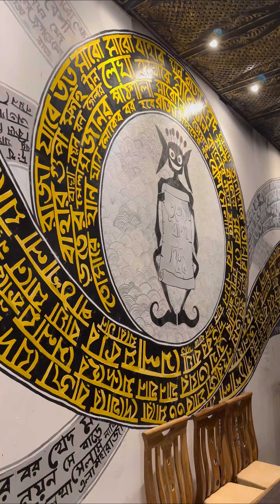Durgapure খুলে গেলো Bhooter Raja Dilo Borer আরো একটা New আউটলেট.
Dirgapure খুলে গেলো Bhooter Raja Dilo Borer আরো একটা New আউটলেট.